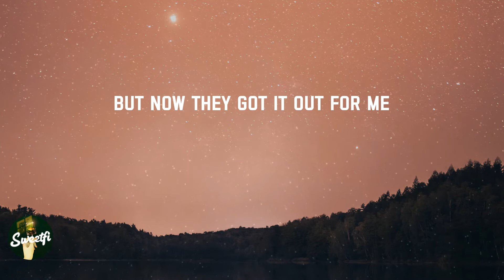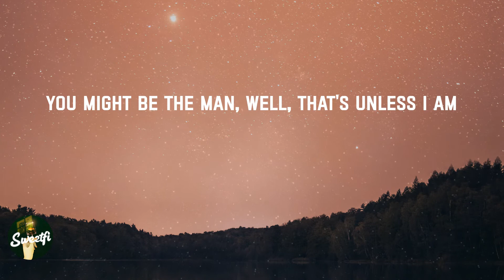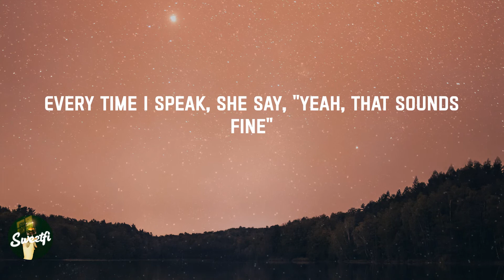First Class - Jack Harlow (Lyrics)